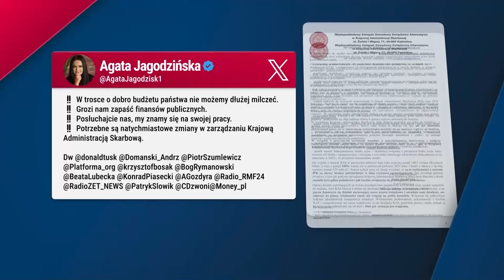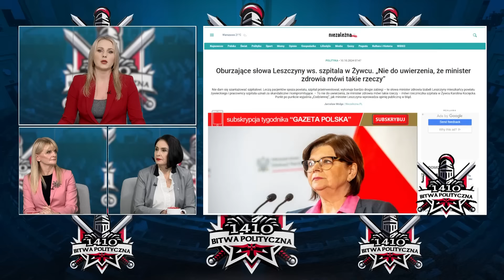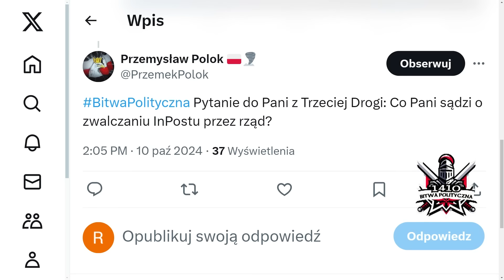Zapaść finansów państwa - powrót mafii vatowskich | M. Borkowska